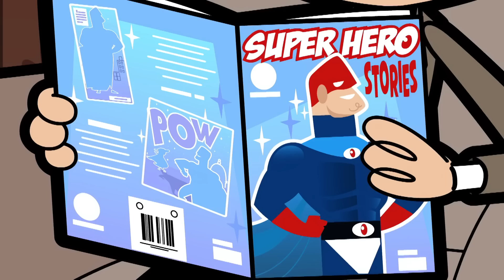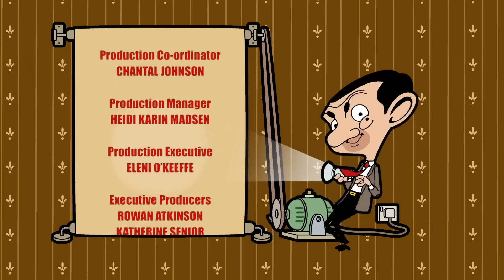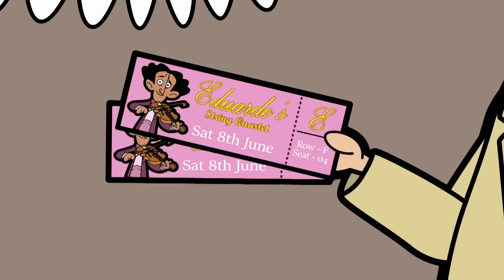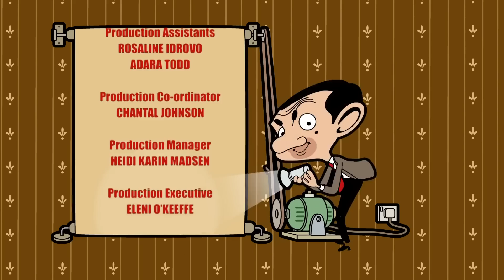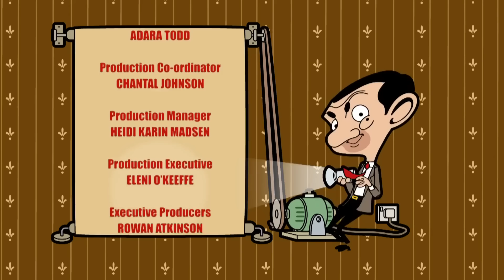Mr Bean's Violine 🎻 | Mr. Bean animierte ganze Folgen | Mr Bean Deutschland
Der große Eduardo, der beste Geiger der Welt, ist in der Stadt und Irma möchte zum Konzert gehen. Aber Bean will die Karten nicht bezahlen. Mehr noch, er behauptet, dass er besser Geige spielen kann.